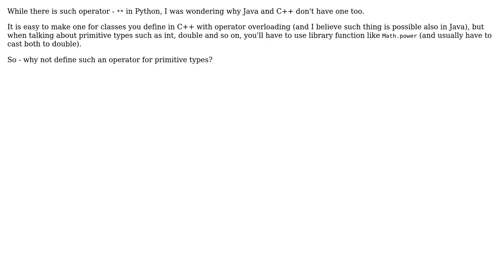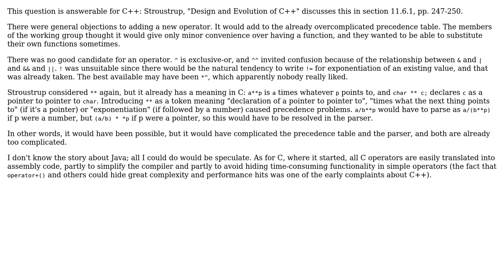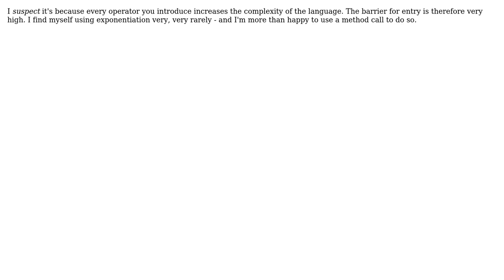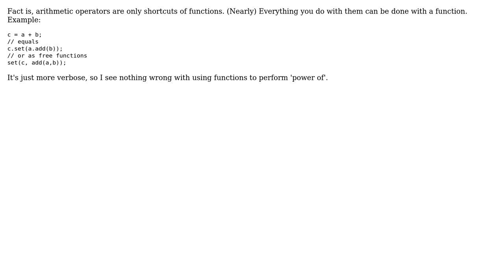Software Engineering: Why there is no power operator in Java / C++? (8 Solutions!!)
Software Engineering: Why there is no power operator in Java / C++?

With thanks & praise to God, and with thanks to the many people who have made this project possible! | Content (except music & images) licensed under CC BY-SA | Music | Images & others | With thanks to user Xeo user Tugrul Ates user Tsundoku user Skyler Saleh user RanZilber user Random42 user Jon Skeet user duffymo user David Thornley user Billy ONeal and the Stack Exchange Network Trademarks are property of their respective owners. You are responsible for your own actions.